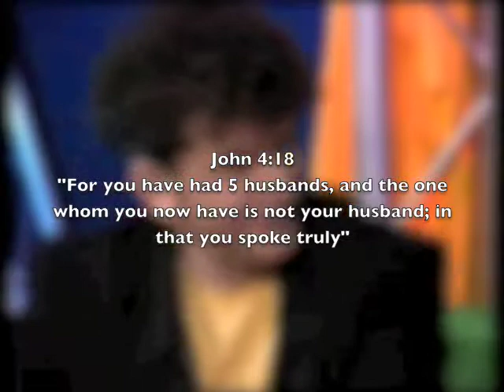'Spiritual Intimacy' Musicians Noel Richards Stephen Bennett Chris Bowater Part 4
The original TV series 'Prophet Musician' filmed in England. Produced by Stephen Bennett of Awesome City TV. Presented by Stephen and co-hosted with well known UK worship leader, songwriter, and teacher, Chris Bowater This interview style teaching explores the subject of intimacy with God through Jesus Christ who is the foundation of real intimacy for life, music, and worship. This series also challenges and brings hope to all those seeking intimacy in life and searching for God.